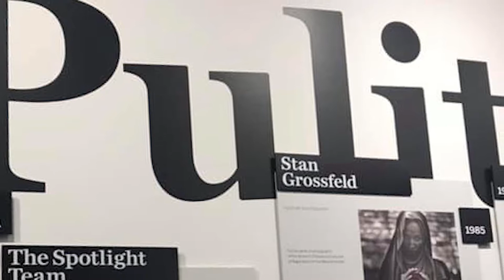IVLP Laura Brenes_2